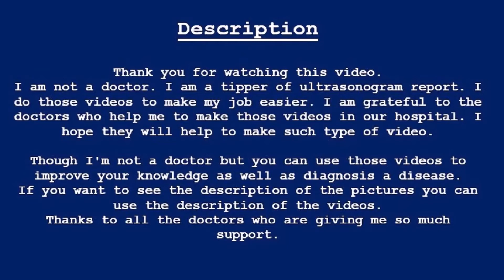Gross hydronephrosis | 19 weeks pregnancy | Amader hospital | আমাদের হাসপাতাল | Pregnancy Profile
Consultant Sonologist

KIDNEY

: (Rk.) Enlarged in size (115X60 mm) shape & position with ill-defined cortex and medulla. The pelvicalyceal system of the right kidney is moderately dilated. No Stone is seen.

(LK.) Huge enlarged in size (166.62 mm) shape & position with No cortical tissue can be separately identified. The pelvicalyceal system of the left kidney is hugely dilated. No Stone is seen.

UTERUS: Is gravid & contains a single alive fetus with definite cardiac pulsation & fetal movement.

BPD: Is 44.49 mm which corresponds to 19 weeks 03 days of gestation age.

FL: Is 28.87 mm which corresponds to 18 weeks 06 days of gestation age.

PRESENTATION: Cephalic

PLACENTA: Forming Posteriorly

AMNIOTIC FLUID: Adequate

CARDIAC PULSATION: Present & Regular (FHR – 143 /min)

EFBW : 0.26 kg (±) 10%

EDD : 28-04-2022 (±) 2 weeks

COMMENT: Suggestive of
1. About 19+ weeks of single-live pregnancy.
2. Moderate hydronephrosis in the right kidney (Grade - II)
3. Gross hydronephrosis in the left kidney (Grade - IV)

Amader hospital,
আমাদের হাসপাতাল,
hospital reports format,
Imaging and radiology reports,
usg full form,
hospital language,
hospital report language,
report description,

What is the main cause of hydronephrosis?,
How do doctors treat hydronephrosis?,
Is hydronephrosis life threatening?,
Is hydronephrosis a kidney disease?,
What does an enlarged kidney indicate?,
Can a swollen kidney cause death?,
What is the most common cause of enlarged kidneys?,

Gross hydronephrosis,
19 weeks pregnancy,
Huge enlarged Kidney,
gross hydronephrosis meaning in hindi ,
gross hydronephrosis in hindi ,
gross hydronephrosis ,
hydronephrosis ,
hydroureter ,
hydronephrosis symptom,
gross hydronephrosis radiology,
moderate hydronephrosis,
gross hydronephrosis ultrasound,
mild hydronephrosis,
hydronephrosis causes,
hydronephrosis symptoms,
enlarged kidney symptoms,
enlarged kidney ultrasound,
swollen kidney symptoms in adults,
hydroureteronephrosis meaning,
mild hydronephrosis in left kidney,
hydroureteronephrosis symptoms,